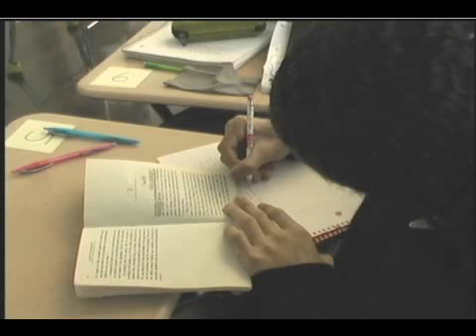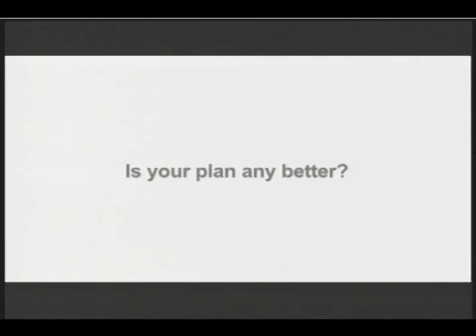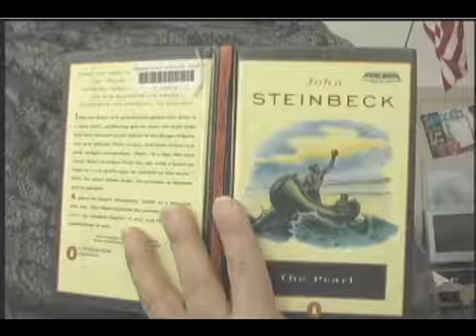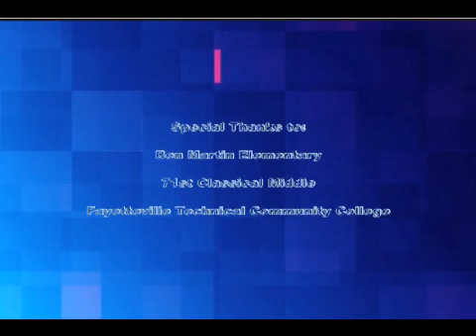Get Connected: CCS Teacher and Principal of the Year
On this month's episode of Get Connected, Communications Specialist Renarta Clanton Moyd will be joined by 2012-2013 Teacher of the Year Angela Parker from Seventy-First Classical Middle School and 2013 Principal of the Year Crystal Brown from Ben Martin Elementary School.